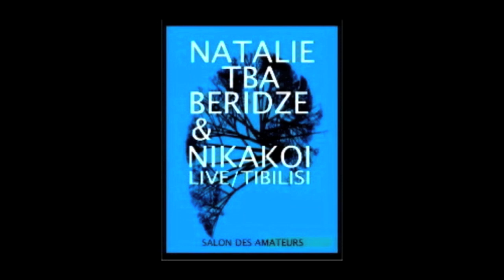Natalie TBA Beridze & Nikakoi - Salon des Amateurs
Natalie TBA Beridze & Nikakoi
live im Salon des Amateurs
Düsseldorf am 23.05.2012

Nikakoi - saka tusa slice
Natalie TBA Beridze - the face we choose to miss

Video: Jörg Langkau

Natalie TBA Beridze
Natalie Beridze aka Tusia Beridze aka Nate Fisher aka TBA was born and lives in Tbilisi, Georgia, situated in between Caucasus and Armenia where some of the most beautiful people are coming from, where red wine has the colour of dark blood and where they use an incredibly complex alphabet out of playful ornaments. Natalie / Tusia / TBA graduated in political sciences and media, being a member of the artistic collective Goslab which was founded in Tbilisi at that time, After some work in visual media, such as short films and music videos, she soon fell in for making music and didn't take long to understand the technical necessities in order to produce electronic music. In 2002 she got a deal on WMF Records, Berlin and decided to move there. Living in Germany under the artist name TBA she started to travel and play life in many parts of the world. During this time she has been releasing music on 'max.Ernst', a cologne-based label, founded and run by the electronic music producer Thomas Brinkmann. Altogether she released about 7 full albums and 12"es and contributed tracks for labels such as Monika Records, Collette and Chain-Music, an internet based platform, run by Ryuichi Sakamoto In 2007 she moved back to Tiblisi where she is right now working on a mutual project with Joerg Follert (Wechsel Garland, Wunder).

Nikakoi
1999 trat Nika Machaidze in Paris beim Electronic Music Festival auf und gewann dort den Großen Preis. Аuf der Suche nach einem Künstlernamen griff er auf einen Vorschlag der befreundeten Künstlerin Thea Djordjadze zurück und nannte sich fortan Nikakoi (никакой, russisch für Keiner). Unter diesem Namen produziert Machaidze eine Art von elektronischer Musik, die auf Breakbeat-Rhythmen Harmonie- und Melodieführungen mit Bezügen zur georgischen Volksmusik setzt. Seine Stücke sind häufig im Moll-Tongeschlecht geschrieben, wodurch er eine melancholische Stimmung erzeugt. Im Februar 2002 veröffentlichte Machaidze auf dem Berliner Label WMF Records sein erstes Album Sestrichka (russisch für: Schwesterchen). Für Veröffentlichungen auf dem Label Laboratory Instinct legte er sich als weiteres Pseudonym den Namen Erast zu, womit er sich auf den fiktiven Charakter Erast Fandorin bezieht. Machaidze ist Autor von Film- und Theatermusik, beispielsweise für das Theaterstück Der Park von Botho Strauss oder für den Film Banditen von Zaza Rusadze. Er steuert Musik für Modenschauen, für Jingles für das georgische Fernsehen und für Werbespots bei. Als Musiker ist er u.a. an Werken von Tusia Beridze und George Dzodzuashvili (Post Industrial Boys) beteiligt.